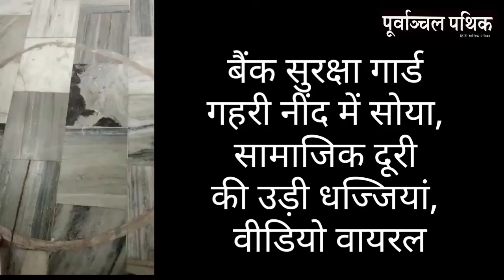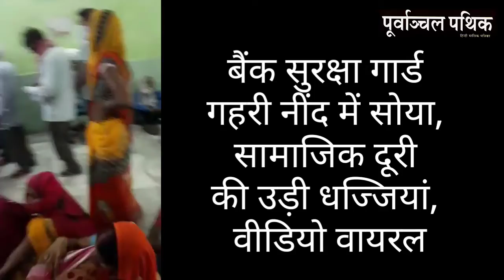बैंक सुरक्षा गार्ड गहरी नींद में सोया, सामाजिक दूरी की उड़ी धज्जियां, वीडियो वायरल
प्रतापगढ़, उत्तर प्रदेश। जिले के अन्तर्गत भारतीय स्टेट बैंक शाखा राजापुर के बैंक में लगे सुरक्षा गार्ड का सोशल मीडिया पर वीडियो वायरल हो रहा जिसमें वीडियो मे गार्ड कुर्सी पर बैठ कर गहरी नींद में सो रहा है।और बैंक में लगातार भीड़ लगी है।बैंक के अंदर फालतू के लोग बैठे रहते हैं।भोले भाले ग्राहकों को ठगी का सिकार बना लेते है। ब्रांच मैनेजर इस ओर ध्यान देना मुनासिब नहीं समझते है।यदि इस ओर ब्रांच मैनेजर ध्यान देते तो इस तरह से महामारी के दौरान बैंक में सामाजिक दूरी की धज्जियां उड़ाते हुए सोशल मीडिया वीडियो न वायरल हुआ होता बैंक के सम्मानित ग्राहकों ने इस ओर सम्बंधित अधिकारियों का ध्यान इस ओर आकृष्ट कराया है